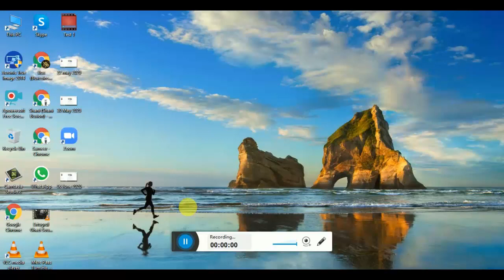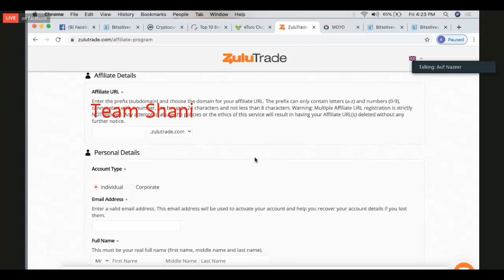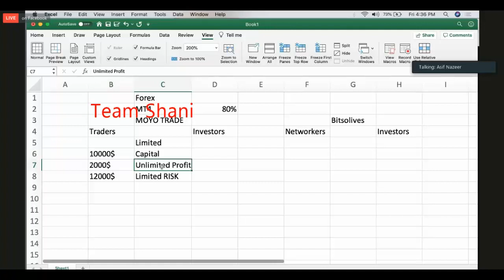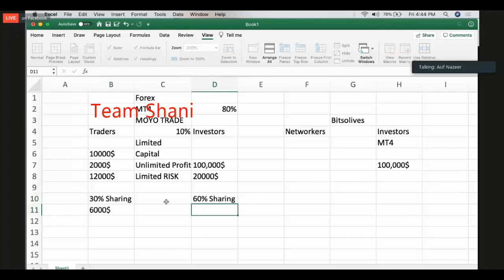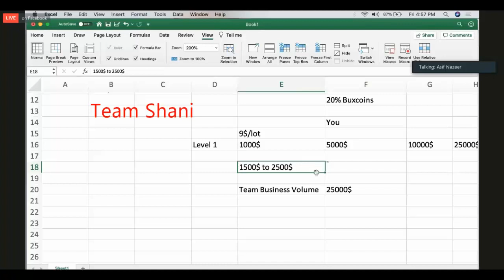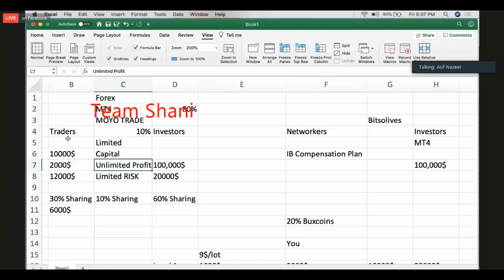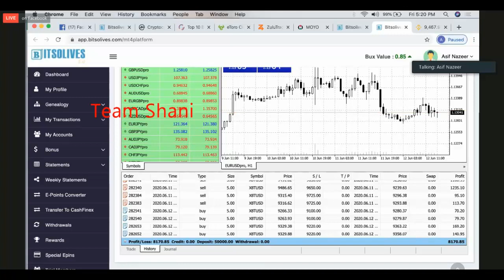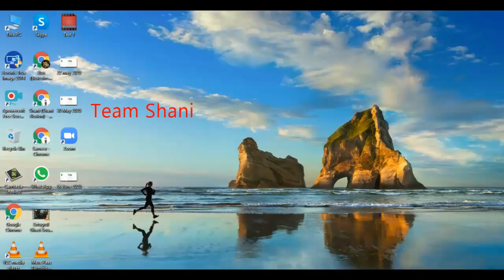What is MOYO 2 by Sir Asif Nazeer 12th June 2020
Join us at whatsapp